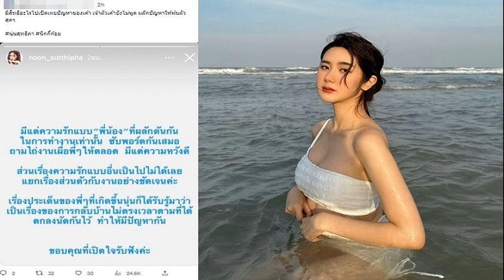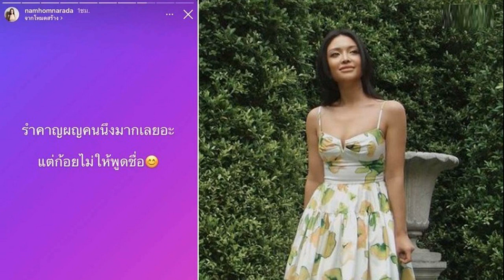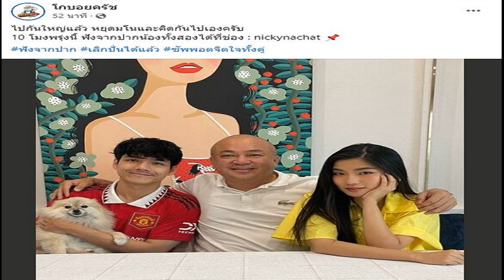เพื่อนก้อย อย่างเดือด บอกรำคาญมาก แต่โดนไม่ให้พูดชื่อ ฟาดไม่มีใครเลิกกันเพราะกลับบ้านไม่ตรงเวลา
เพื่อนก้อย อย่างเดือด โพสต์รัวๆ บอกรำคาญมาก แต่โดนไม่ให้พูดชื่อ ฟาดเบาๆ ไม่มีใครเลิกกันเพราะกลับบ้านไม่ตรงเวลา

กำลังเป็นที่พูดถึงอย่างมาก สำหรับความสัมพันธ์ระหว่าง ก้อย อรัชพร และ นิกกี้ ณฉัตร หลังมีข่าวออกมาว่าทั้งคู่ได้แยกทางยุติความสัมพันธ์กันแล้ว โดยที่โลกออนไลน์ได้โยงไปถึง ‘นุ่น สุทธิภา’ นักแสดงสาวและยูทูบเบอร์ ที่ทำคอนเทนต์แบบถึงเนื้อถึงตัวกับ นิกกี้ และต่างไปออกช่องยูทูบของกันและกัน จนมีดราม่าไปถล่มต่อว่าทั้ง นิกกี้ และ นุ่น นั้น
ชาวเน็ตเบรกแตก! ‘โกบอย’ สยบข่าว ‘นิกกี้-ก้อย’ ไปกันใหญ่แล้ว พรุ่งนี้กระจ่าง รอฟังจากปาก
นุ่น สุทธิภา แจงแล้วถูกโยงรักร้าว นิกกี้-ก้อย เผยเหตุปัญหาที่รับรู้มาของทั้งคู่

ต่อมา นุ่น สุทธิภา ออกมาโพสต์ชี้แจงถึงเรื่องดังกล่าวแล้วว่า “มีแต่ความรักแบบ “พี่น้อง” ที่ผลักดันกันในการทำงานเท่านั้น ซัพพอร์ตกันเสมอถามไถ่งานเผื่อพี่ๆ ให้ตลอด มีแต่ความหวังดี ส่วนเรื่องความรักแบบอื่นเป็นไปไม่ได้เลย แยกเรื่องส่วนตัวกับงานอย่างชัดเจนค่ะ
เรื่องประเด็นของพี่ๆที่เกิดขึ้น นุ่นก็ได้รับรู้มาว่า เป็นเรื่องของการกลับบ้านไม่ตรงเวลาตามที่ได้ตกลงนัดกันไว้ ทำให้มีปัญหากัน ขอบคุณที่เปิดใจรับฟังค่ะ

ขณะที่ โกบอย ผู้จัดการนิกกี้ ได้โพสต์เฟซบุ๊ก “โกบอยครัช” เพื่อสยบกระแสข่าวลือดังกล่าว โดยบอกว่า “ไปกันใหญ่แล้ว หยุดมโนและคิดกันไปเองครับ 10 โมงพรุ่งนี้ ฟังจากปากน้องทั้งสองได้ที่ช่อง : nickynachat
ล่าสุด เพื่อนของก้อยหลายคนต่างได้ออกมาโพสต์ข้อความต่างๆ ซึ่งถูกคาดเดาว่าเชื่อมโยงกับข่าวความสัมพันธ์ที่มีปัญหา และการชี้แจงของนักแสดงสาวรุ่นน้อง อย่าง นุ่น สุทธิภา
โดย นัตตี้ ได้แชร์โพสต์ของอีกหนึ่งเพื่อนสนิทอย่าง วี วิโอเล็ต ที่โพสต์ข้อความว่า “การพิพากษามาแล้ว และคุณต้องได้รับมัน” และเพิ่มข้อความ “น้องคะ
ก่อนจะแชร์โพสต์ของโกบอย พร้อมระบุว่า “ไม่มีใครเลิกกันเพราะกลับบ้านไม่ตรงเวลานะคะ”
ขณะที่ น้ำหอม เพื่อนของก้อย ก็ได้โพสต์ไอจีว่า “รำคาญผู้หญิงคนหนึ่งมากเลยอ่ะ แต่ก้อยไม่ให้พูดชื่อ
ก่อนแชร์โพสต์ของวี และกล่าวว่า “ฉันจะไม่พูดว่าเธอสมควรที่จะได้รับการพิพากษา แต่ฉันขอบอกเลยนะว่า พระเจ้าน่ะมาถูกเวลาเสมอ”